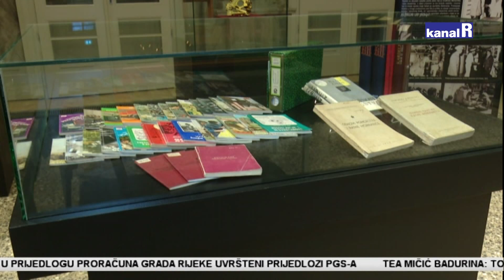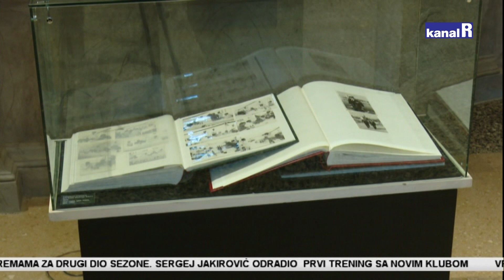Školski brod Galeb - izložba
Nova izložba u Palači šećera, školski brod govori u školskim krstarenjima poznatog broda Galeb. Izložba se može pogledati do 15. prosinca.